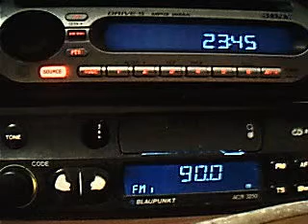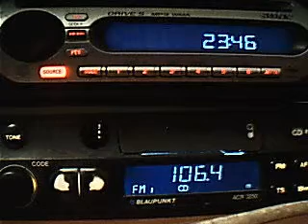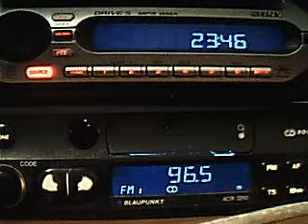receptie info pro magura odobesti si vacareni